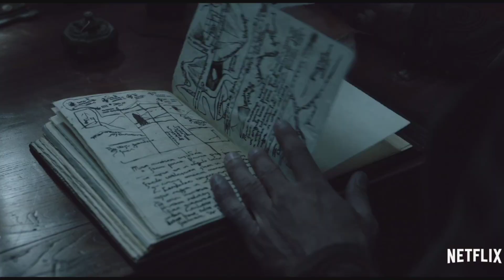Top 7 Best Martial Art Action Adventure Series In Hindi Dubbed | Like Into The Badlands | On Netflix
So guys if you want to buy protein and creatine at lower price from a good company like GNC. So just go and buy by this

If you like this video pls share it to your friends and movie lovers.

Want to see all time greatest Slasher Movies like Wrong turn so click on this playlist and check out

Want to watch free movies on YouTube like action adventure comedy fantasy sci-fi then check out it

If you also like watching the Korean K-Drama Web Series, Then check out this amazing playlist

00:00 Intro
00:35 7th
01:35 6th
02:20 5th
03:37 4th
04:29 3rd
05:17 2nd
06:17 1st
07:31 Thoko, Bhai Like❤

The Review State is a web channel intended to promote cinema through films review, interviews, discussions, video essays and analytical compilations. It is intended primarily for the purpose of encouraging informed discussions, criticism and review of cinema and towards such purpose the programs use short extracts of cinematograph films, sounds recording and photographic works. These clips and extracts are of a minimal nature and the use is not intended to interfere in any manner with their commercial exploitation of the compete work by the owners of the copyright. The use of works are in compliance with the fair dealing exception provided under Sec.